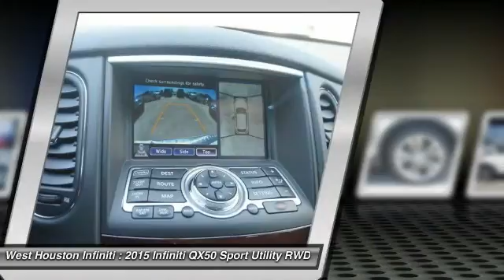2015 Infiniti QX50 Houston TX X5B024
2015 Infiniti QX50 Journey

We are pleased to present this excellent 2015 Infiniti QX50 with 0 miles. Its beautiful Moonlight White exterior is nicely complimented by a clean Graphite interior.  This QX50 comes equipped with the following options,  , 20 Gal. Fuel Tank, Rear-Wheel Drive, Low Tire Pressure Warning, Clearcoat Paint, Express Open/Close Sliding And Tilting Glass 1st Row Sunroof w/Sunshade, Chrome Door Handles, Dual Stage Driver And Passenger Seat-Mounted Side Airbags, Steel Spare Wheel, Valet Function,  and much more. For a complete list, select the Options button below.